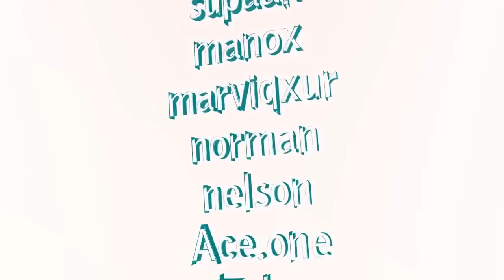In dreams by Norman [COD4] [HD]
New fragmovie (07/11/10)
Community movie by Norman.